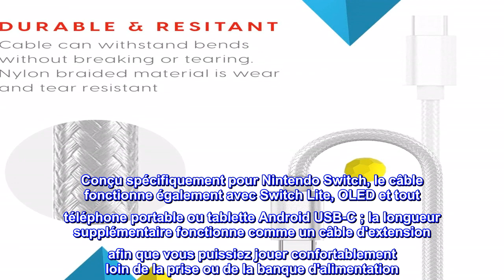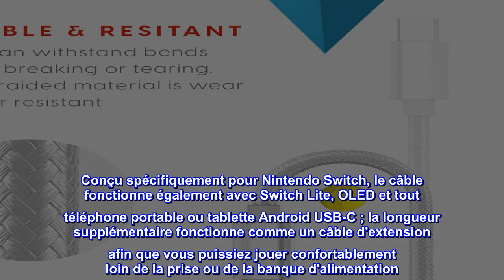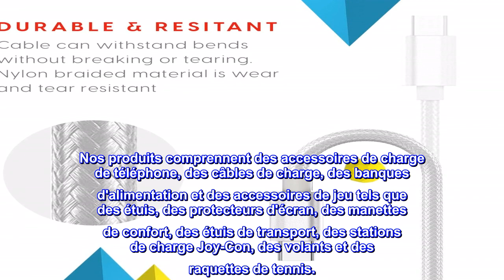Bon produit - TALK WORKS Accessoire de câble en nylon tressé USB C pour chargeur Nintendo Switch -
Bon produit -  TALK WORKS Accessoire de câble en nylon tressé USB C pour chargeur Nintendo Switch - Flexible extra

Câble de chargeur USB C extra long de 1,8 m pour Nintendo Switch / Switch Lite / Switch OLED et fonctionne avec un adaptateur mural ou une banque d'alimentation portable ; également compatible avec le téléphone ou la tablette USB-C et est suffisamment long pour être utilisé à distance de la source d'alimentation
Le câble de charge USB-C Nintendo Switch / Switch OLED en nylon tressé est testé pour supporter jusqu'à 15 000 plis à vie et conservera sa forme sans enchevêtrement sans s'effilocher; utiliser pendant le jeu ou pendant les pauses pour revenir à un système complètement chargé
La tête et le cou du connecteur USB C renforcé sont testés pour garantir une connexion solide et sûre, évitant la surchauffe ou les dommages à vos appareils, et ne se séparent pas du cordon ; compatible avec les Switch et Switch OLED
Conçu spécifiquement pour Nintendo Switch, le câble fonctionne également avec Switch Lite, OLED et tout téléphone portable ou tablette Android USB-C ; la longueur supplémentaire fonctionne comme un câble d'extension afin que vous puissiez jouer confortablement loin de la prise ou de la banque d'alimentation
Comprend un câble de chargeur USB Type C TALK WORKS de 6 pieds compatible avec Nintendo Switch, Switch OLED ou Pro Controller
Le câble de chargeur USB C Nintendo Switch gardera votre système de jeu sous tension et prêt à fonctionner à tout moment. Branchez-le simplement sur un adaptateur mural ou une banque d'alimentation de chargeur portable pour jouer en déplacement. Notre chargeur USB Nintendo Switch Lite de 6' de long de TALK WORKS est compatible avec le Switch et le Switch OLED. Doté de nylon tressé, ce câble USB C Switch a été testé pour supporter jusqu'à 15 000 plis à vie, ne s'emmêle pas et ne s'effiloche pas. La tête et le boîtier du connecteur USB C sont renforcés pour une connexion robuste et sûre, et le cou et la tête comportent des composants testés qui ne se séparent pas du cordon. Compatible également avec n'importe quel téléphone ou tablette USB-C, notre câble de chargeur est suffisamment long pour être utilisé à distance de votre source d'alimentation. TALK WORKS propose des accessoires technologiques qui rendent la vie plus facile et plus agréable. Nos produits comprennent des accessoires de charge de téléphone, des câbles de charge, des banques d'alimentation et des accessoires de jeu tels que des étuis, des protecteurs d'écran, des manettes de confort, des étuis de transport, des stations de charge Joy-Con, des volants et des raquettes de tennis.

C'est une bouée de sauvetage
J'adore le fait que vous puissiez utiliser n'importe quel chargeur pour mettre le cordon en parfait état pour la voiture